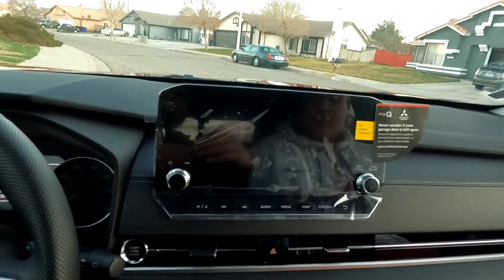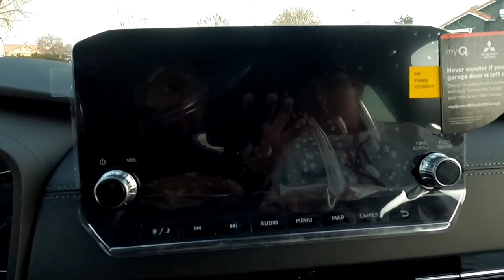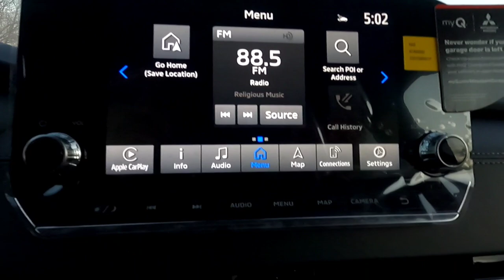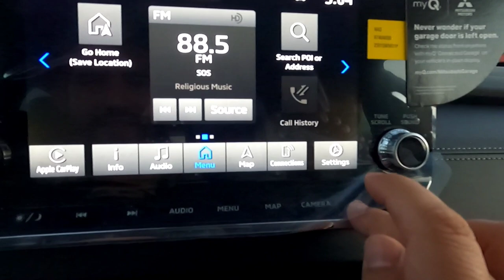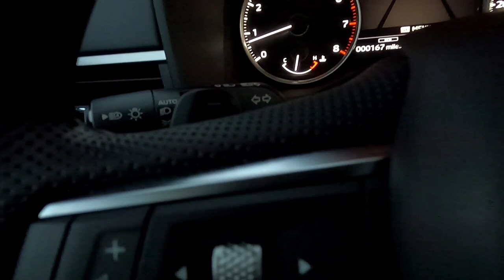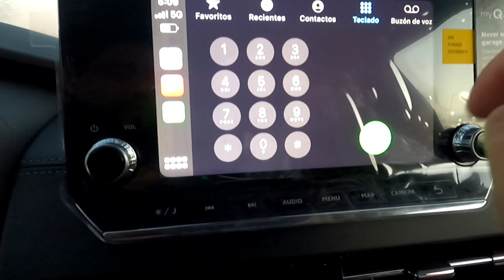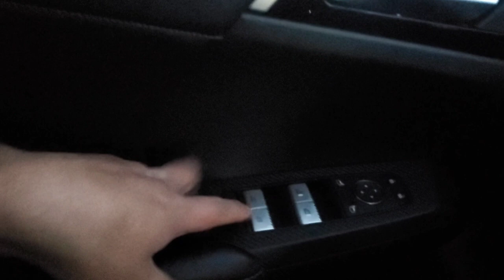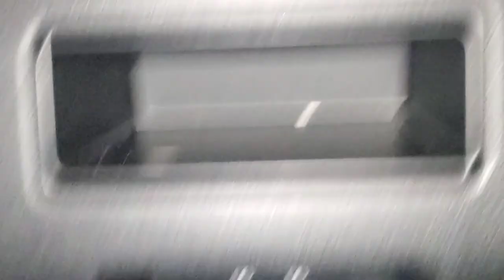mitsubishi outlander 4 generacion